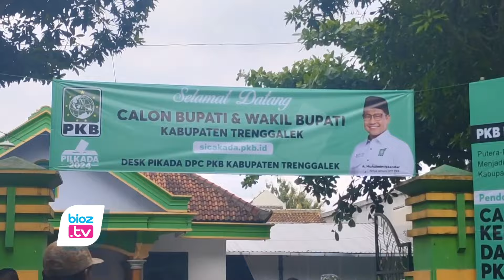Dari Ketua DPRD Hingga Wabup Daftar Pilkada di PKB Trenggalek Ada 1 Balon Bupati, 7 Balon Wabup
- Hari pertama pembukaan pendaftaran dan penjaringan bakal calon kaniddat Pilkada 2024. DPC PKB Trenggalek dibanjiri pendaftar. Merekaberasal dari kader internal dan non kader. Daintaranya ada ketua DPRD, Anggota DPRD, pengusaha hingga Wakil bupati. 1 diantaranya ada yang daftar menjadi calon bupati, dan 7 lainnya menjadi Wabup
Ketua Desk Pilkada DPC PKB Trenggalek, M Hadi, mengatakan, DPC PKB Trengalek mulai membuka pendaftaran Pilkada 2024 mulai Rabu 22 Mei 2024 hingga pekan depan. Setelah dibuka secara resmi, langsung ada 8 kandidat yang mendaftar.
"Alhamdulillah sudah banyak yang mengambil formulir dan mengembalikannya. Sampai hari ini, ada 8 pendaftar."
Para pendaftar yang sudah mengembalikan formulir itu antara lain dari internal PKB, yakni Ketua DPRD Trenggalek, Pak Samsul Anam. Anggota DPRD, M Hadi, Sukardin, Amin Tohari, dan kader internal, Danang Kholiq.
"Selain itu ada juga wakil bupati Trenggalek Syah Muhammad Natanegara, dan Rizki Sembada yang merupakan seorang pengusaha dari Solo," jelas M Hadi.
Setelah membuka proses pendaftran, selanjutnya DPC PKB Trenggalek masih menunggu perkembangan hingga pendaftaran akan ditutup. Untuk proses penyaringan tidak hanya melalui DPC PKB Trenggalek tetapi juga melalui survei yang bisa dilakukan oleh DPW maupun DPP PKB.
"Mekanismenya selain melalui proses normatif, nanti dari DPP akan ada proses penyaringan. Jadi, apapun hasilnya, kami di Kabupaten akan mematuhi aturan itu dan siap melaksanakan apapun yang direkomendasikan," ungkap M Hadi.
Hadi juga menjelaskan, untuk kandidat yang mendaftar ke PKB hari ini, ada yang mendaftar sebagai bakal calon bupati dan wakil bupati. Satu pendaftar ingin menjadi bakal calon bupat yakni Danang Kholiq, sedangkan tujuh lainnya mendaftar sebagai bakal calon wakil bupati.
"Meski saat ini mereka mendaftar sebagai bakal calon wakil bupati, tidak menutup kemungkinan mereka bisa mendapatkan rekomendasi dari DPP sebagai bakal calon bupati," pungkasnya.(CIA)